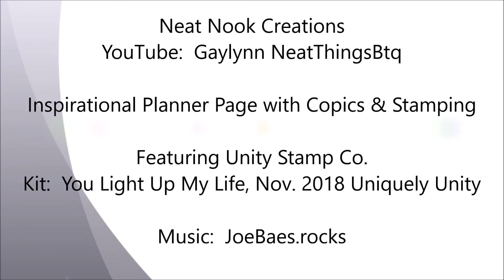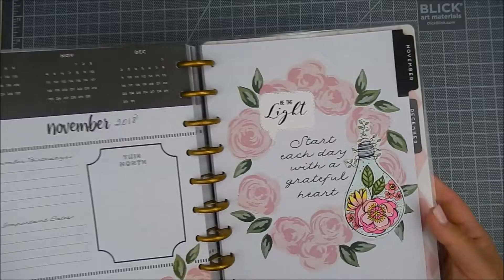Unity Quick Tip: Inspirational Planner Page with Copic Coloring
November 2018 Uniquely Unity "You Light Up My Life"